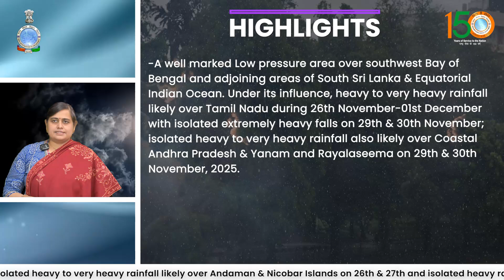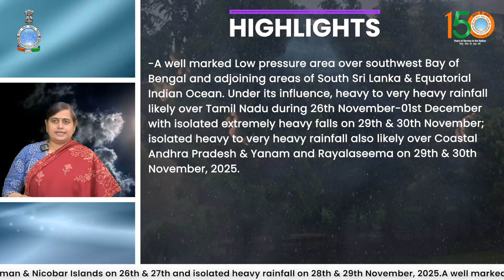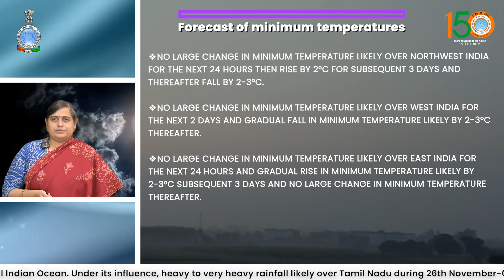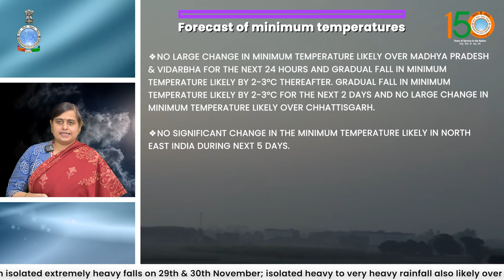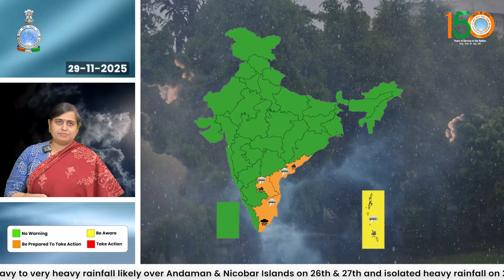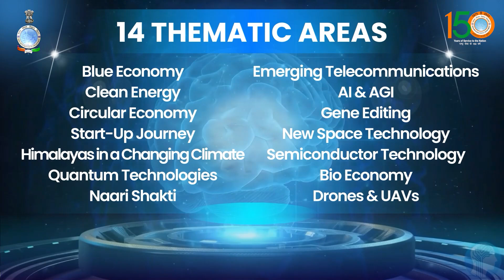Heavy to very heavy rainfall likely over Andaman & Nicobar islands today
Under its influence of Cyclonic storm "Senyar" over Strait of Malacca and adjoining Northeast Indonesia, isolated heavy to very heavy rainfall likely over Andaman & Nicobar Islands on 26th & 27th November

Get ready to participate in India's largest festival of science and innovation IISF2025 by registering